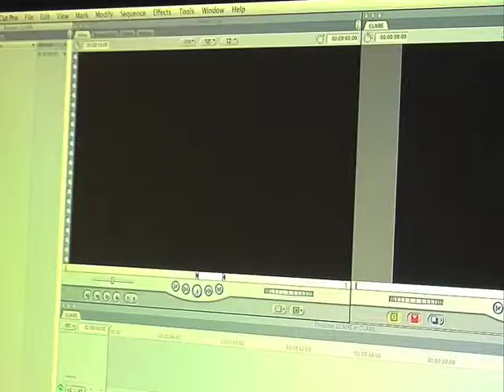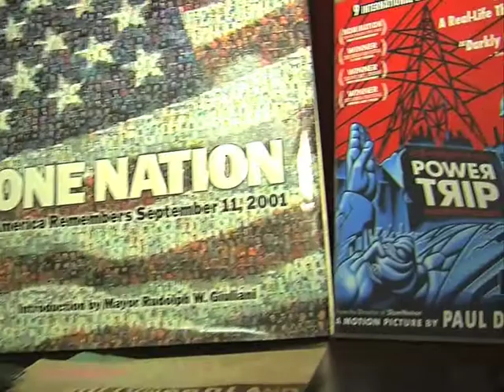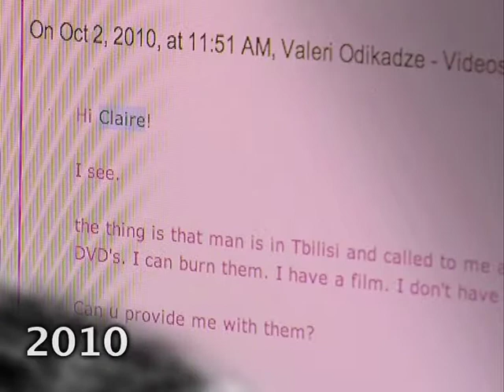Remembering Claire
Friends and family of Claire Missanelli gathered this past Sunday to pay tribute to a powerful women who touched so many lives with her kind heart. The memorial was poignant and cathartic, with eloquent expressions of joy and sorrow in words and music. This video is from our colleague in Tbilisi Georgia, Valeri Odikadze, the Georgian co-producer of Power Trip. It sums up the love that Claire inspired. Distributed by Tubemogul.